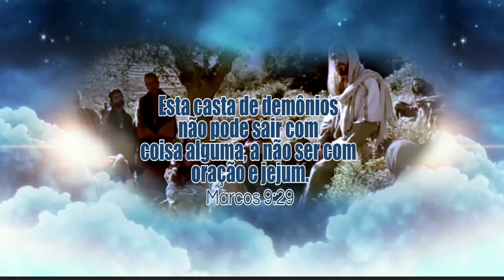De 1º a 21 de abril. 21 dias de Jejum. Para que vidas sejam salvas e libertas. Reformas - 2018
E disse-lhes JESUS: Esta casta de demônios não pode sair com coisa alguma,
a não ser com oração e jejum.
Marcos 9:29

21 dias de Jejum
pela libertação do pecado.
Para que vidas sejam salvas
e libertas.
de 1º a 21 de abril.
Eis-me aqui.
Aviva
Reformas - 2018
Gerando lideres que mudam o mundo.